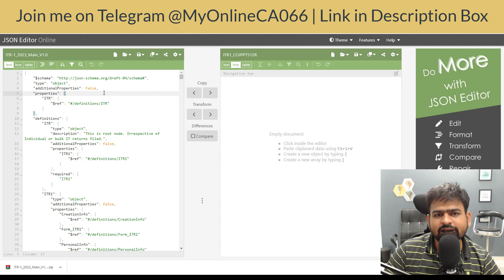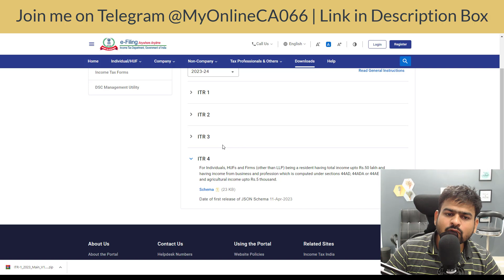ITR Filing AY 2023-24 Update Income Tax Filing | AY 23-24 ITR Start Date | AY 23-24 ITR Schema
itr schema for ay 2023 24
ITR Filing AY 2023-24 Update
AY 23-24 ITR Start Date
ITR Filing AY 2023-24